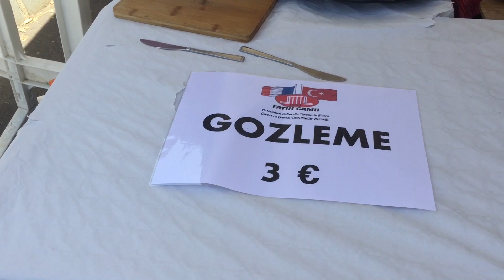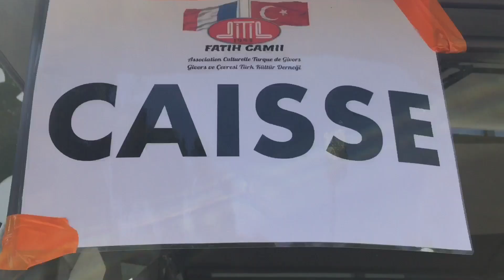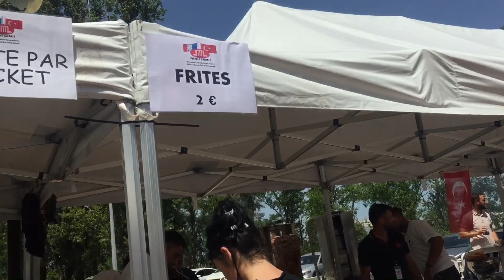Fransa’daki Türk Kermesine Katıldım! Yurt dışında kermes nasıl oluyor? Sevim hanım ile röportaj